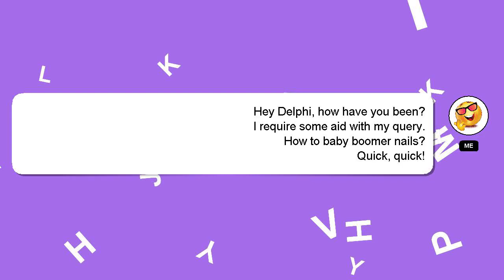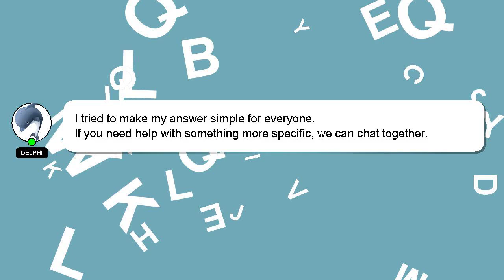How to baby boomer nails?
Here's a short introduction about myself, Hey, I'm known as Delphi. Let me help you get the answers you need to your questions. - How to baby boomer nails?

If you need more specific information, let me know by leaving a comment or starting a chat. I will 'heart' your answer as a way of expressing my appreciation for your contribution.

*2 What we are experimenting :*